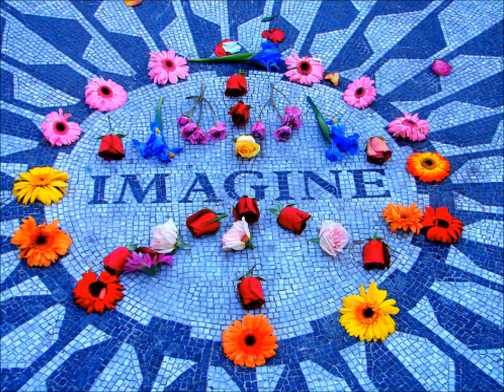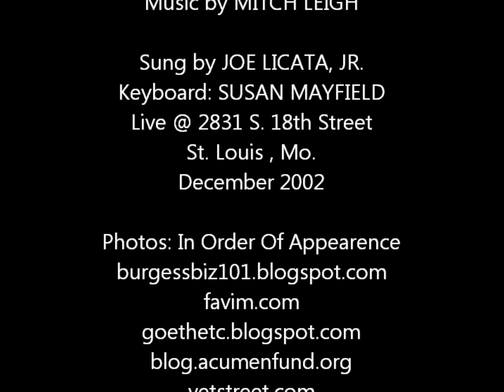JOE LICATA JR. - "THE IMPOSSIBLE DREAM" 2002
JOE LICATA, JR. SINGS "THE IMPOSSIBLE DREAM"  Keyboard: Susan Mayfield, Music Mixed by David Enright
 LIVE @ 2831 S.18th Street, December 2002